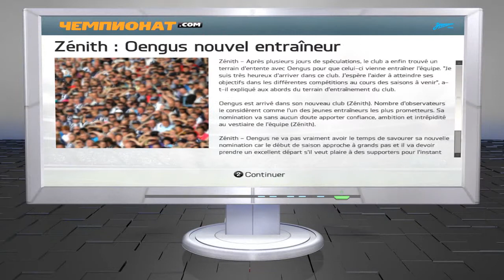[FIFA 14 - Carrière Manager] Ep. 1 : Choix du Club + Présentation.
Bienvenue dans ma carrière en tant que Manager sur FIFA 14 !